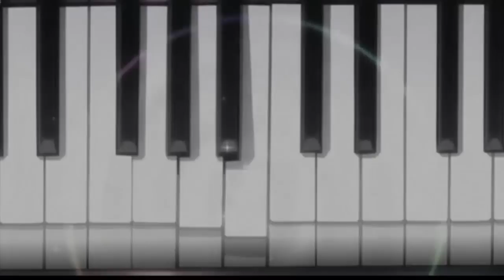[MEP] Marchin On Clocks { For Luz ♥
Eeeehhh... Okayy the title.. I know that 'Marchin On' isnt in the mix xD BUT I liked it soo~ e.e
THANK YOU SO MUCH FOR JOINING! :D
Well, this is the day :D yush! its Luz's birthday! 8DD Andd this is for youuu Luz (: ok spanish now e.e
HAAA eeehh hmm *no sabe que decir xD* Well... ya te dije... ¿Vamos con el cantito? ¿Qué dicen? seeeeeeehhh..

-Quee los cumplas feliizz~ 8D
Que los cumplas felizz
Que los cumplas... e.e... Luuzecita(? (WTF?)
Quee los cumplas feliiiiiizzz~ :3

Eeeehhh *aplausos* eee MORDIDA! MORDIDAA! Aaa que sii dalee ;D Yo te cuido (A) Okay, estoy haciendo spam en la descripción (? Aahh que va... well.. x'D
Por allá debe ser mediodía mas o menos xDD (espera pero a esto le faltan como 82min para que termine de cargar... e.e) esperamos que te guste nuestro regalo hehe~ y que tengas un día genial *w* ♥
Adivina que... Me acabo de ir hace 5 min. Vuelvo... y le falta 81 min. Ah ahora 80... Bien supongo que no me traerá problemas e.e.. ¿Por qué rayos estoy comentando lo que pasa mientras se carga? e.e okay ya..
Bueno... Luz... De mi parte te digo... GRACIAS SEMPAI TwT (sonó re uke JAJAJAJA) gracias por todo Luz *-* sos una de las personas que conocí en youtube que mas aprecio ♥ enserio :D no sé qué hubiera sido de mi sin vos *-* (? Jajaja. Sos una chica muy buena, agradable, con mucha paciencia TwT JAJA. Y te mereces esto y mucho mas! Te quiero mucho *w* *momento sentimental(?) xD* Cuídate y disfruta del MEP n__n (btw, ignora mi intro, es un desastre e.e jajaja).

You skipped all to know the animes, right? well, here the info xD

Songs used (order of appearance): (don't ask, just use a bit something called 'imagination' to find  title and artist e.e thanks)
-Cl0cks - C0ldpl@y (Intro, Track 1 & 2)
-Irid3sc3nt - L¡nk¡n P@rk (Track 3 & 4)
-K¡ngs and Qu33ns - 30 Sec0nds t0 m@rs (Track 5, 6 & 7)
-@ll we ar3 - 0ne republ¡c (Track 7, 8, 9 & 10)
-¡llum¡nat3d - Hurt$ (Track 10, 11, 12 & 13)
-Butt3rfl¡e$ and Hurr¡c@n3s - Mu$e (Track 13, 14, 15 & 16)